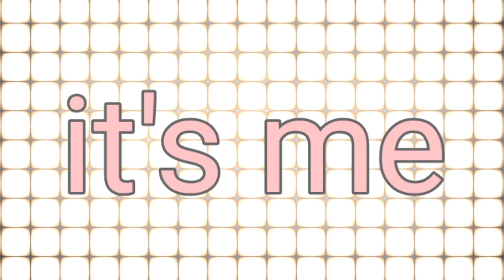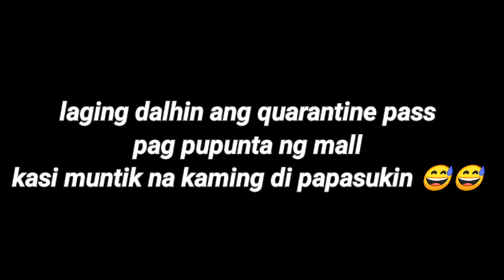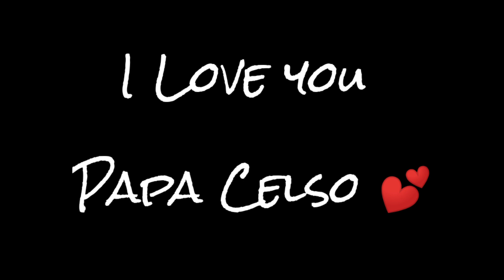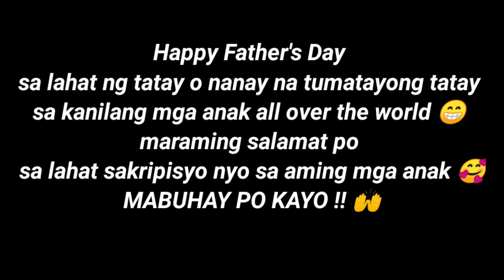Happy Father's Day | cel siguin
Hello ! This is my kind of surprisepara sa aking papa 😊 share ko nadin sainyo 🤗 madaliang edit para maupload ko rin today 😅 happy fathers day sa ating dakilang mga tatay at sa mga nanay na tumatayong tatay 💙 keepsafe everyone ! Godbless 😇